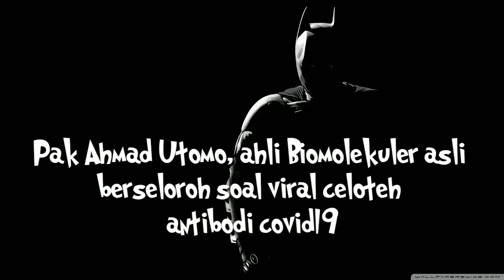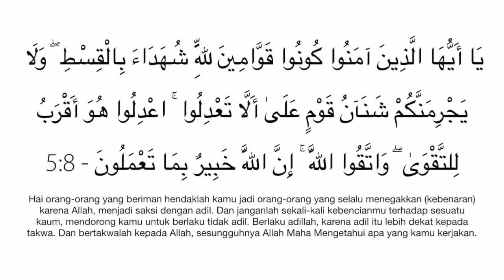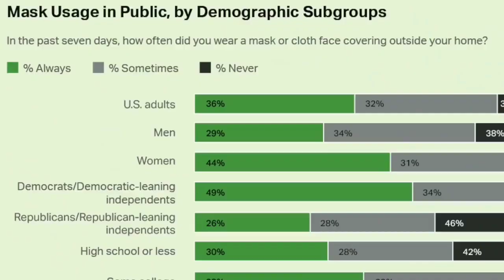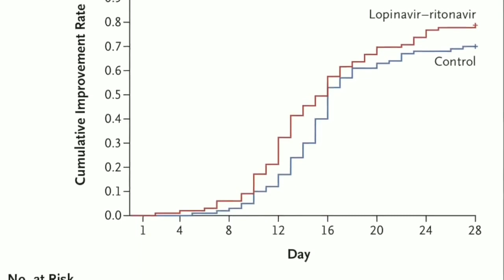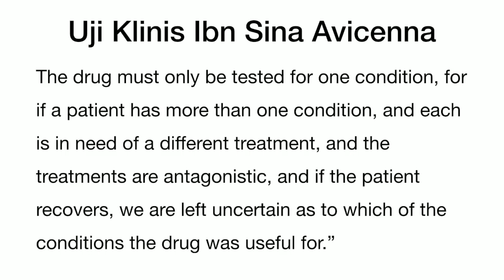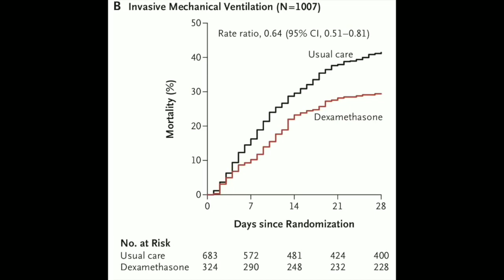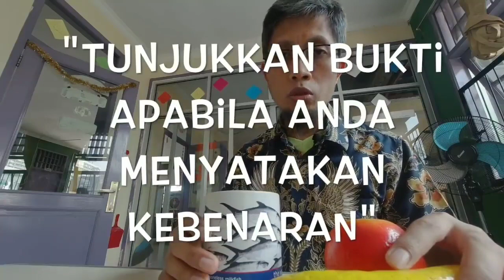Jawaban Ahli Biomolekuler yang Asli Bantah Temuan tentang Covid19 oleh Hadi Pranoto, Telak!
Jawaban Ahli Biomolekuler yang Asli Bantah Temuan Hadi Pranoto, Telak!

Dr. Ahmad R. Utomo, Ph.D ini menjawab segala kekisruhan yang ditimbulkan penemu Riset obat herbal covid19 yang viral di vlog dunia manji.